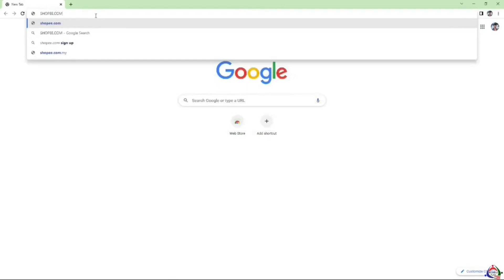Ang Lawak ng Basurahan mo...